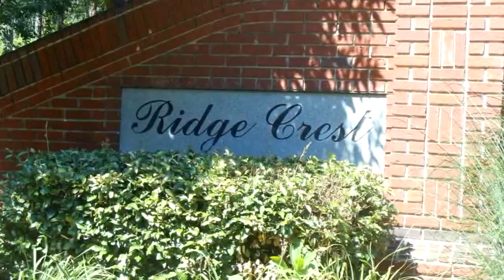Lots And Land for sale - 17 Skyhigh Dr, Dunlap, TN 37327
Gorgeous Lot with unrestricted water and mountain views.

Bedrooms: 0
Bathrooms: 0.00
Square Feet: 0
Price: $39,900

For more information about this property, please contact Mike and Jana Machaskee at 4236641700 or . You can also text 4669910 to 67299.